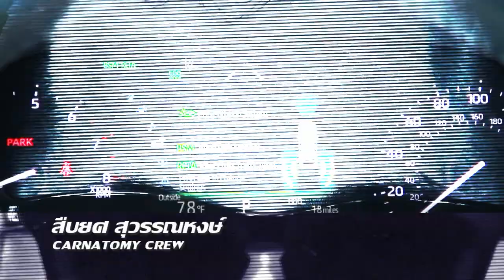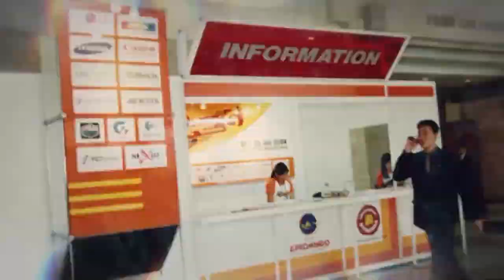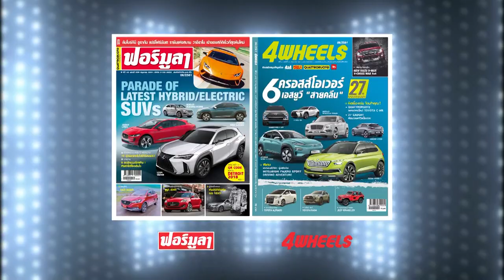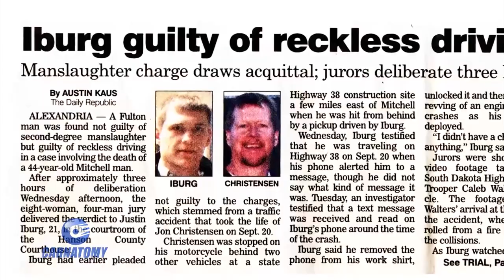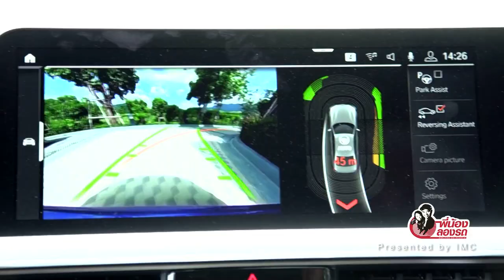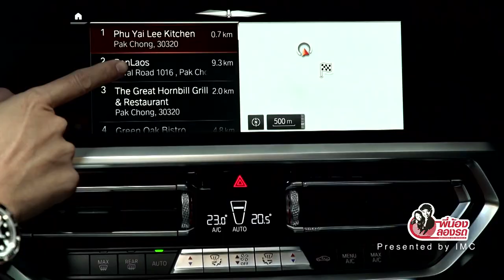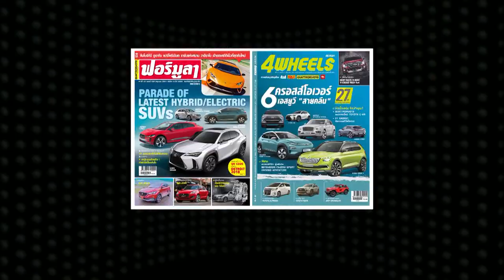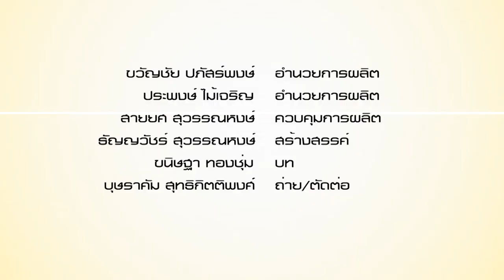Carnatomy T438 OA 30 10 19